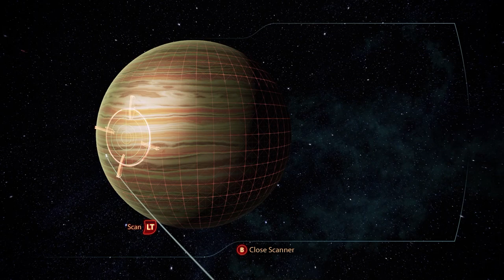Mass Effect 3 Legendary Edition [Part 16]: Eden Prime :')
We mostly get the dialogue from friends around the ship but then we head out to Eden Prime which I TOTALLY forget is something very significant lolol